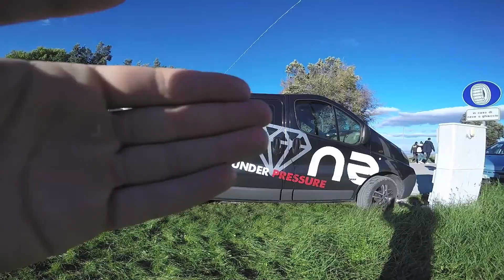16° Gravity Day & Whip Contest (Gopro onboard)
{Michele Caprari weekends channel}

-ISCRIZIONE
-COMMENTO
-CONDIVISIONE

16° Gravity Day + Whip Contest
raider's:
-Luca Ruffini
-Gabriel Parigi
-Michele Caprari

Team: Smile bike team